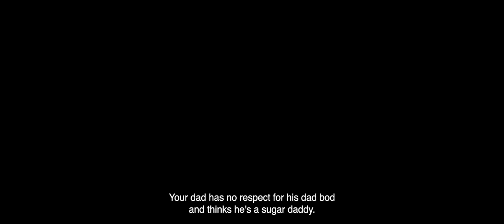Sugar Daddy 2023 Trailer - شوجر دادي ٢٠٢٣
بعد أن تسرب الملل الزوجي بين شوقي وأميمة، يبدأ شوقي علاقة مع الراقصة الشهيرة ناتاليا، ويأخذها في عطلة نهاية الأسبوع في سهل حشيش. تهرع عائلته الى هناك لإنقاذ الموقف، ولكن يتفاجأ الجميع بان شوقي تحول الى… ال"شوجر دادي"!

بطولة بيومي فؤاد - ليلى علوي - حمدي الميرغني - مصطفى غريب - فرح الزاهد - جوهرة
ﺗﺄﻟﻴﻒ: لؤي السيد

After marital boredom seeps in between Shawki and and Omaima, Shawki starts an affair with a famous dancer, Natalia, and takes her on a weekend getaway in Sahl Hasheesh. When his sons find out about his secret, they decide to salvage their parents’ relationship and travel to Sahl Hasheesh to confront him. Alas, Shawki is already fully transformed into “the Sugardaddy”!

Cast: Bayoumi Fouad, Laila Elwi, Hamdy El Marghani, Mostafa Ghareeb, Farah El Zahed, Gawhara
Writer: Louai El Sayed
Director: Mahmoud Karim